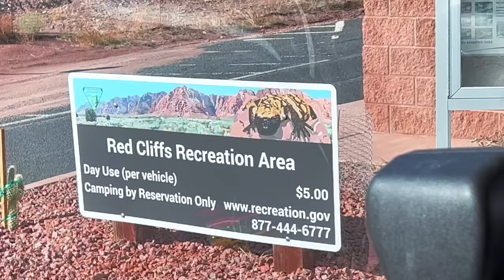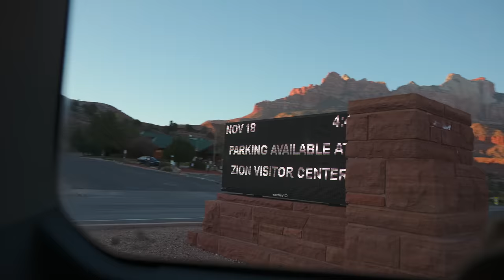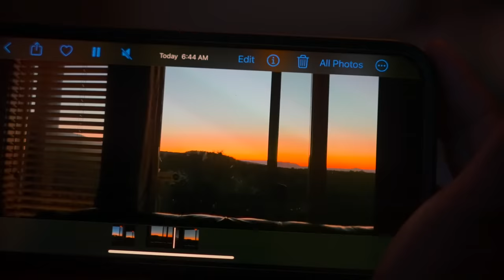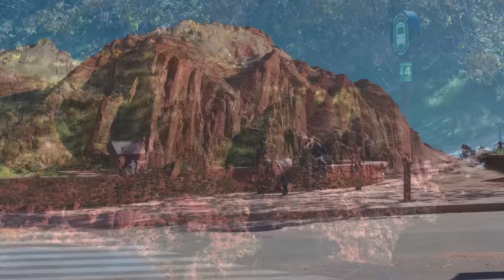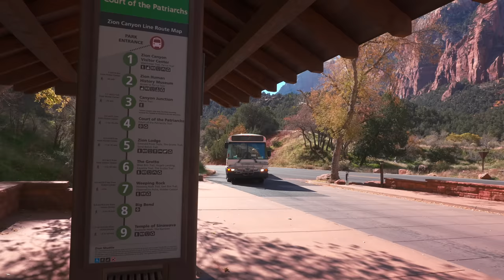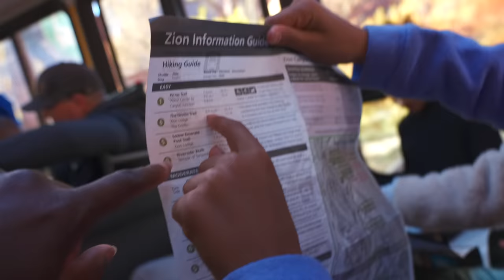How to ROAD TRIP With 8 KIDS! *What not to do*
About us:
Joe Lee and Alena Maze, a married couple with a blended family of eight children, Amyah, Akyli, Azaio, Arazo, Ajedi, Ajoui, Ajaiu, and the new baby, document their journey to find their purpose in the will of God. While revealing the dynamics of a blended family, the couple expresses their struggles, successes, and failures through film.

@jruckers - Naughty or...